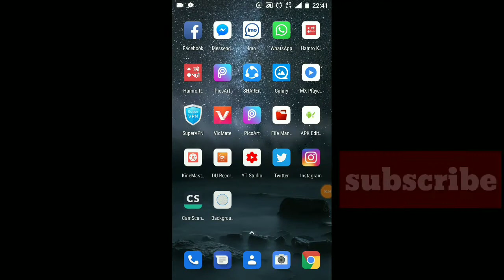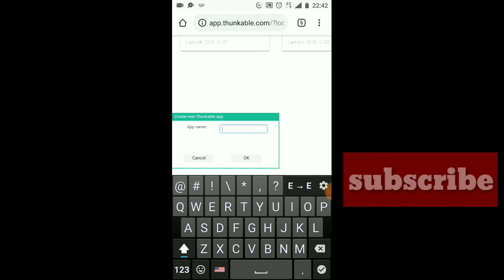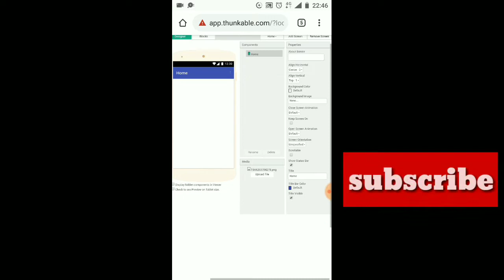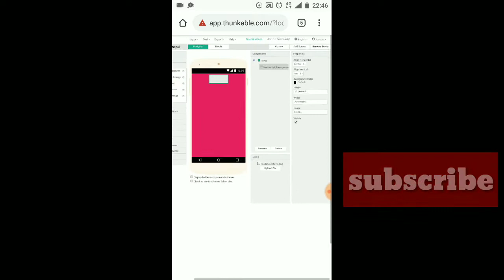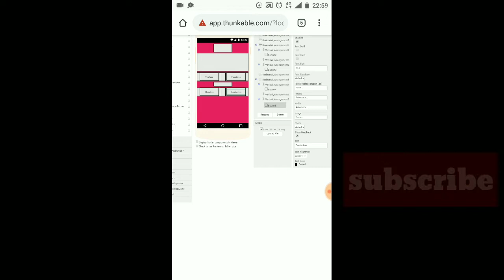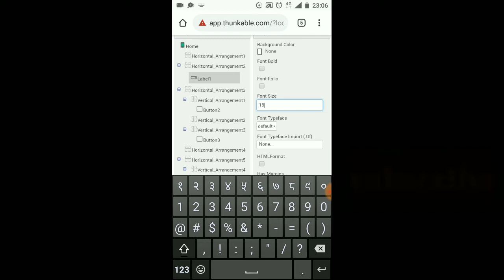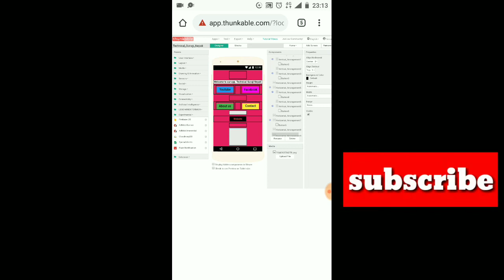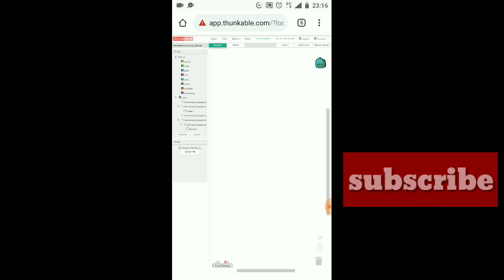How to earn mony by googal admob!how to create mobile app!thunkable nepali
Hi I am Til Prasad Basyal

sathiharu yo video ma maile thunkable website bata aphnai mobile ma app banayara googal admob ad lagayara kasari paisa kamauna sakinxa bhanera batayako chhu.

Hello friends are welcome to you on the technical guruji nepali YouTube channel
You will find information about various types of technical information youtube Facebook and other various types of socialmedia on our channel.

In our channel technical guruji Nepali, you can watch videos on the following topic:-

How can you earn money from youtube?
What work can be done at home and by earning money?
What is Facebook and how can you earn money from Facebook?
Other types of information related to facebook
What is google, and what are some of the benefits from Google?
How can money be made from google?
Information about various types of socialmedia such as whatsapp facebook imo viber
What is google adsense and how can I earn money from google adsene?
How can you create different types of apps on mobile that we use
And many other types of online information

Any technical problems in your daily life can help us with the comment and the following types of contacts.

We're ready to solve the problems you encounter with us.
Confirming us confidently.